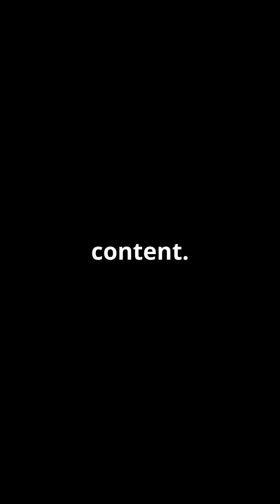Where Is Everybody? The Fermi Paradox Explained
With billions of stars in our galaxy, why haven’t we found extraterrestrial life? This is the Fermi Paradox! First posed by physicist Enrico Fermi in 1950, it questions why we haven’t detected alien civilizations despite the high probability they exist. Our galaxy has over 100 billion stars, and NASA’s Kepler mission estimates 20% of sun-like stars have Earth-sized planets in the habitable zone. Solutions include the Great Filter, the Rare Earth hypothesis, and the Dark Forest theory. Projects like SETI, Breakthrough Listen, and the James Webb Space Telescope search for signs. In 2024, refining the Drake Equation to include plate tectonics and both oceans and continents reduced the predicted number of communicative civilizations by 500 times. Are we truly alone, or is the answer out there? The Fermi Paradox remains one of science’s greatest mysteries!

Image Courtesy of Oak Ridge National Laboratory, U.S. Dept. of Energy.